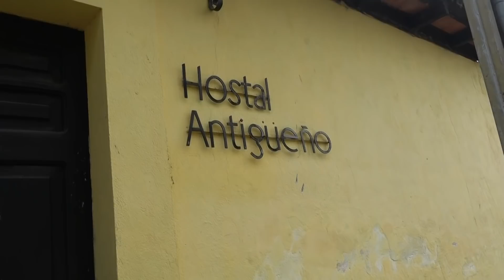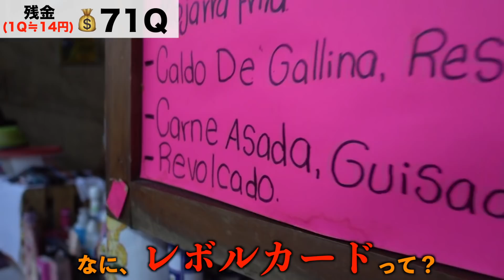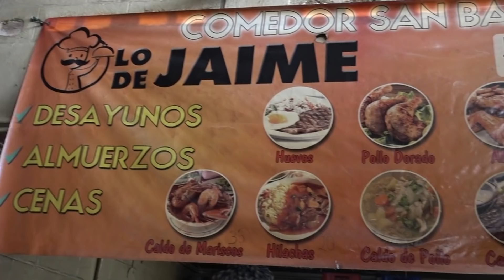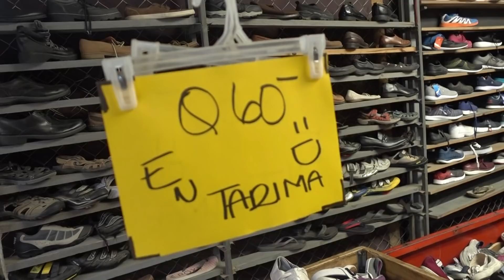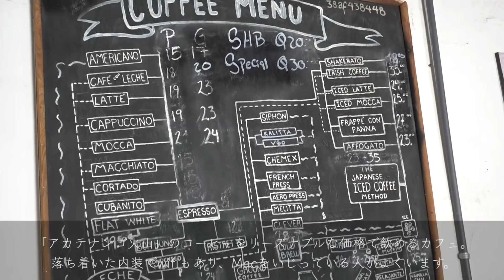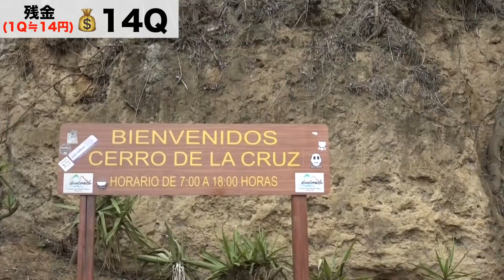【世界遺産まみれ】グアテマラの古都「アンティグア」を1000円だけで観光してみました。『海外旅行』『世界196ヶ国 制覇の旅』『世界一周』『旅YouTuber』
メキシコに1年滞在したせいで、物価の感覚バグっていたんですが、

「1000円で出来ること」って考えるとグアテマラ、かなりしっかり観光できます。

つだがお気に入りの海外旅YouTuber「Drew Binsky」様リスペクト企画です。

グアテマラの古都「アンティグア」は完全に日本で言う所の「京都」ですね。

・街が格子状になっている
・古い建造物（※世界遺産）が沢山ある
・かつて首都だった

めっちゃくちゃ共通点があります。

海外旅行でちょっと人と違う所を攻めたいって方はグアテマラ、オススメです。

首都「グアテマラシティ」は治安が不安かもしれませんが、

「グアテマラシティ」にある空港からこの「アンティグア」までの距離はほんの少しで、

空港から出てるシャトルバスで1時間もかからないです。

これまでにグアテマラで訪れた街「シエラ」や「サンマルコス」とは違い、

海外からの観光客がとても多く、マスクをつけている人の量も段違いでした。

世界遺産や周辺の村巡り、トレッキングなど見所満載の「アンティグア」は必訪です。

この次の動画から、エルサルバドルです！

中米旅行満喫してます！お楽しみにっ！！！

🔻コロナ明けの世界一周計画におすすめ🔻
📗おーつかのnote

『生ぶらりオロジ』を不定期でやっているので、そちらも要Checkです!!